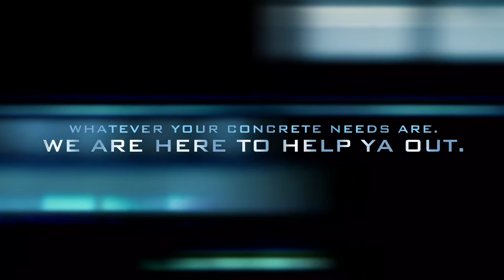Capps Concrete promo #1